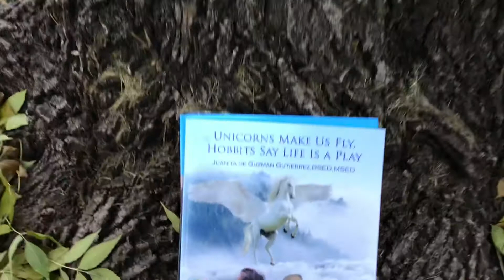Nature Beings Are Alive 🦄UNICORNS MAKE US FLY, HOBBITS SAY LIFE IS A PLAY 🏈by Juanita Gutierrez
Yes, Elementals Nature Kingdom Beings such as unicorns, hobbits, dwarfs, Pan and Wendy really do exist! This informative book is based on the communications with Nature Kingdom Beings Elementals by a clairvoyant in 🦄🦄UNICORNS MAKE US FLY , HOBBITS SAY LIFE IS A PLAY ⛹🏻‍♀️⛹🏾‍♂️by Juanita De Guzman Gutierrez, BSED,MSED, Fordham University, New York City, USA. Book now available worldwide in all bookstores, Amazon,eBay, Barnes and Noble,Xlibris, Amazon Author Central in ebook, kindle, paperback formats.